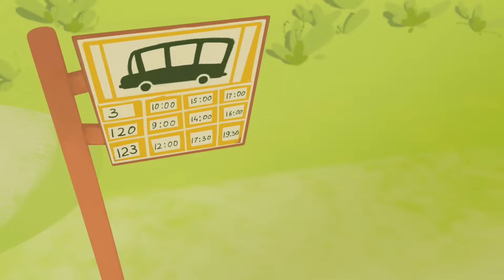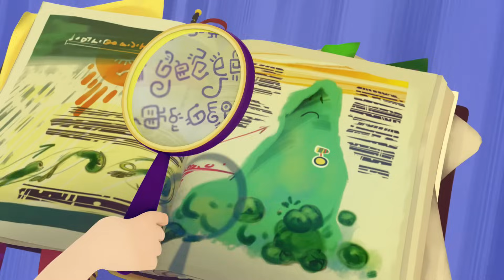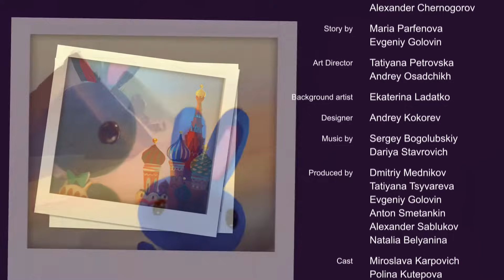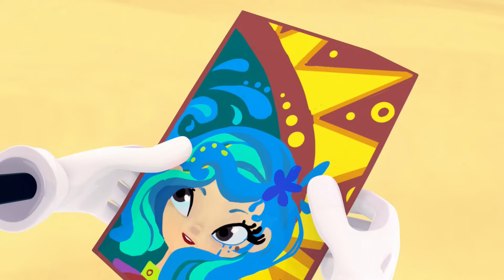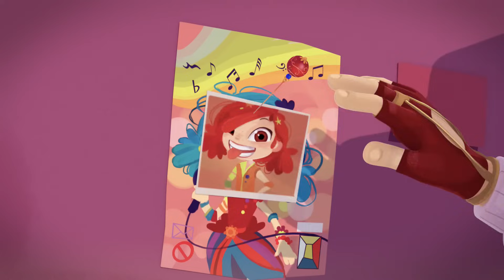Fantasy Patrol 💜 The Beginning 💜 animated fantasy series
The Beginning of fantasy stories!

Fantasy Patrol is an animated fantasy series